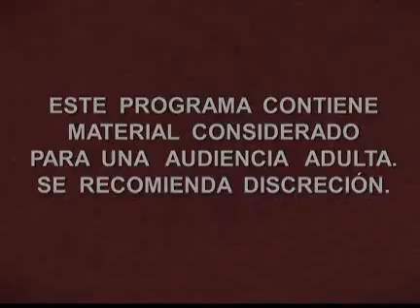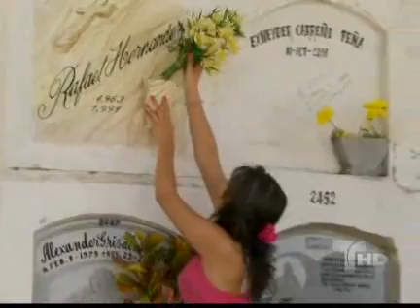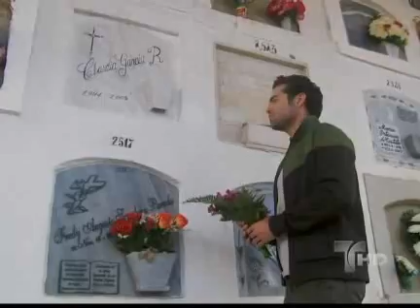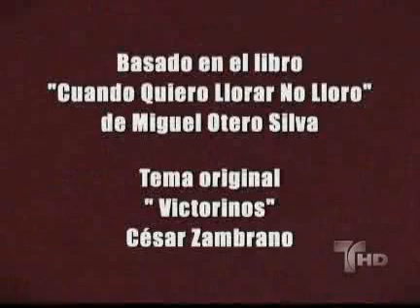Victorinos: Capítulo #144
Sueño de millones.